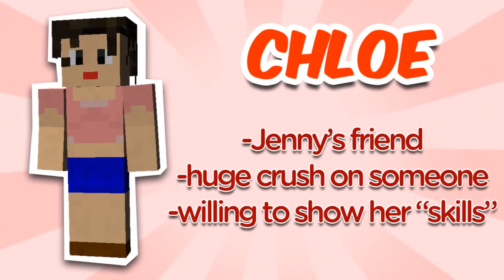RANDOMINED! Minecraft Machinima Series Promo - READ DESCRIPTION!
We will be posting an episode on every Sunday, starting right when we have reached 100 subscribers. We want something big, so we have to start well!

   Enjoy some hard work of animating in Blender! (hard for a noob like me).